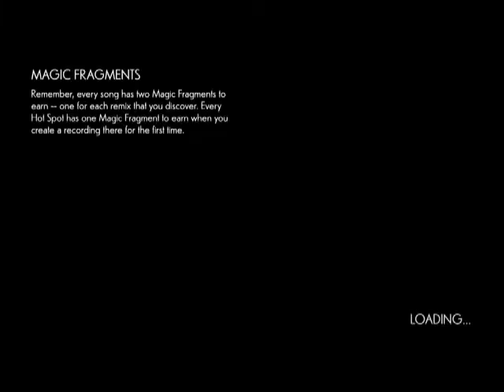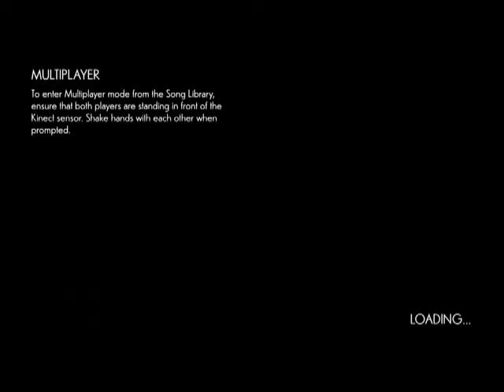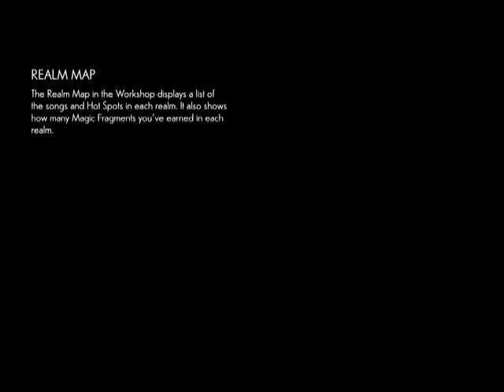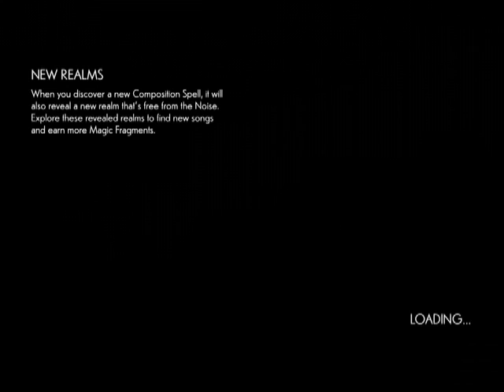Disney Fantasia: Music Evolved - Part 9 - The Shoal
The Shoal is one of my favorite Realms, I love the underwater theme!

Timestamps:
0:00 Jazz Clams
1:15 Symphony of Fish
2:32 Sound Sketcher
3:55 Realm Exit
4:45 Cutscene
6:40 Realm Entrance
7:32 Eine Kleine Nachtmusik
13:00 Hermit Crab
14:14 Message in a Bottle
20:14 Journal Page